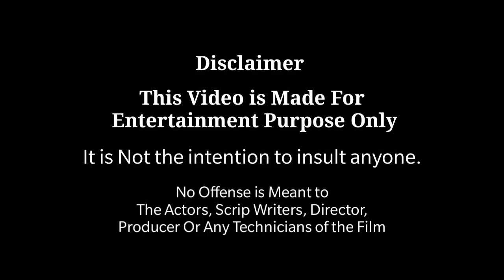തല്ലുമാല Mistakes | Mistakes You Missed | Tovino | Comedy | Movie Mania Malayalam | Netflix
This video is My Finding From the Superhit Malayalam Comedy Action Movie Thallumaala.

Thallumaala is a 2022 Indian Malayalam-language black comedy action film directed by Khalid Rahman and produced by Ashiq Usman. The film was written by Muhsin Parari and Ashraf Hamza, which stars Tovino Thomas, Kalyani Priyadarshan and Shine Tom Chacko in the lead roles.

Director: Khalid Rahman
Music director: Vishnu Vijay
Producer: Ashiq Usman